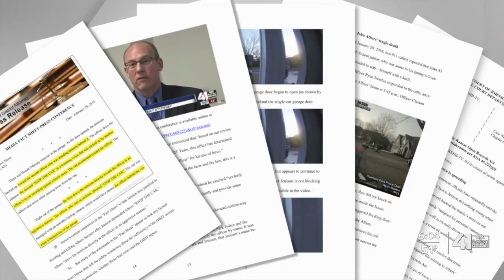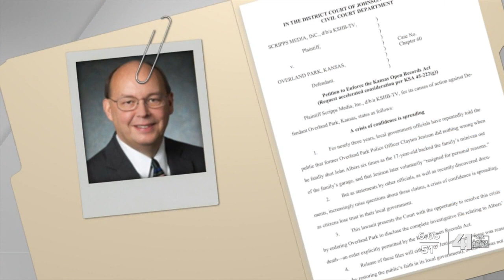Overland Park report contradicts initial public statements regarding John Albers shooting